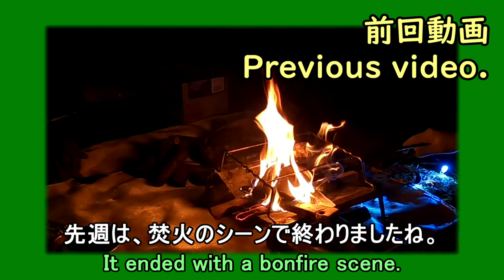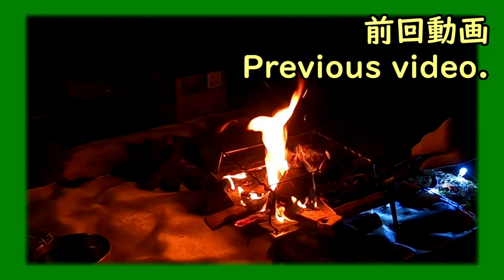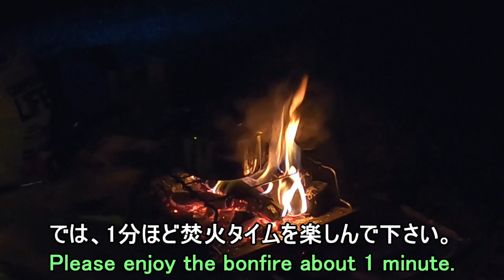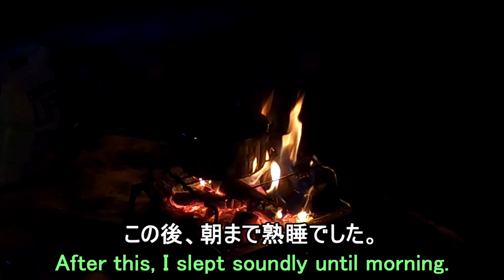【Royal Enfield in Japan】 Warm cocktails front of bonfire. Crossing a suspension bridge. Bullet 500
Link to Google Maps
Campsite

I also write a blog, written in Japanese but with many pictures, so I think you will enjoy it just by watching it. I'd be happy if you could read it with an automatic translation application if you like it.

00:00 OP
01:00 Hot cocktails by the bonfire
03:25 Bonfire.
04:25 Walk at the campsite
06:35 Ride on Bullet 500
10:50 Riding on the dam
13:55 Crossing the suspension bridge

Bike: Royal Enfield 『Bullet 500 EFI』

This is eBay links for cameras and other equipment. You can check the performance of cameras and other equipment.↓↓↓

360° Camera: RICOH "THETA V"

Windshield
My blog with videos of installation scenes.

アマゾン：【サイドバックに使っているバックパック】➱